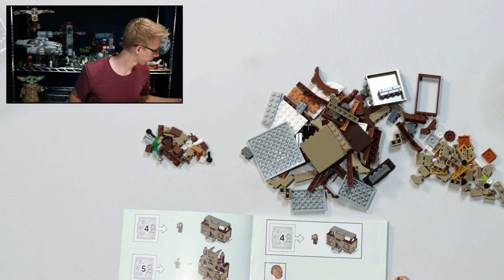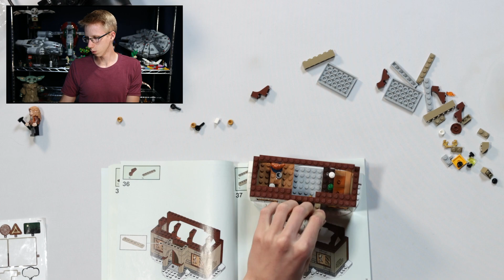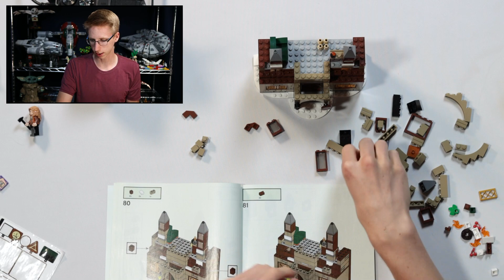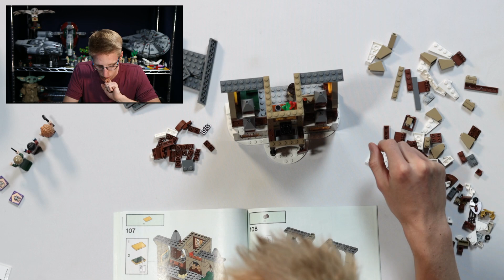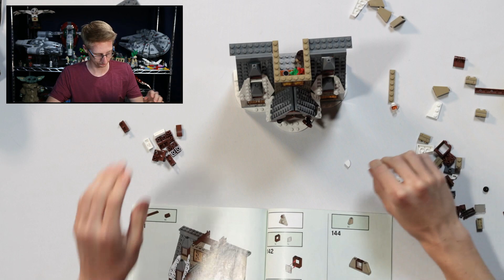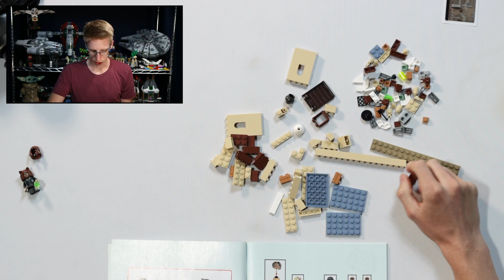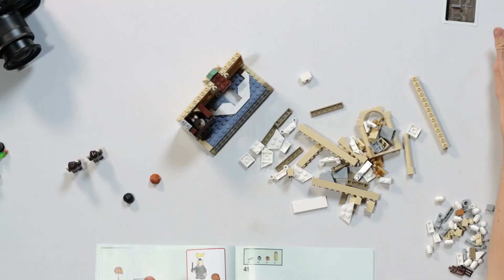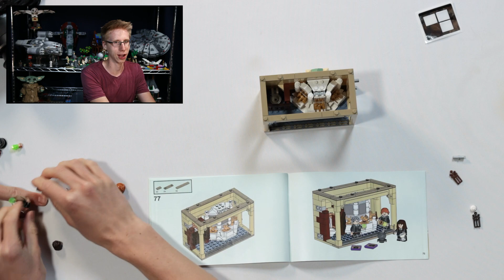Building Lego Harry Potter Hogsmeade Village - Part 2